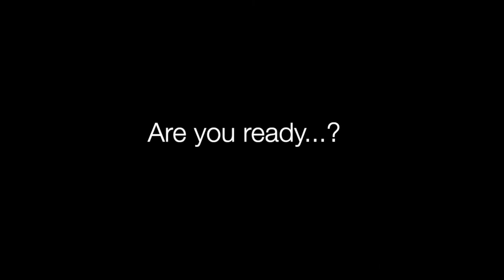NUS UTown Minecraft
In July and August 2020, the University Scholars Club executed the USP e-Freshmen Orientation Programme (FOP) with commendable effort and resounding success. The FOP team defied the challenges of a strictly no face-to-face programme, and totally redefined the orientation experience for incoming USP freshmen. While the team covered the usual ‘grounds’ (e.g. familiarising freshmen with professors and staff, our academic life, the USP-home faculty connection, our residential living experience and community life), it incorporated Minecraft this time round – a video game that allows players to explore infinite worlds and build anything. In the process, the team also collaborated with our neighbouring colleges to recreate possibly the first UTown virtual experience.

Video credits: USP, Tembusu College, College of Alice & Peter Tan (CAPT), and Residential College 4 (RC4)